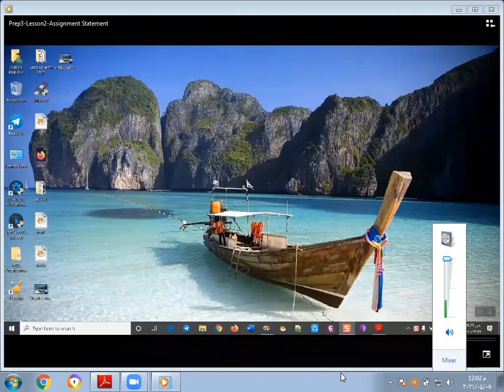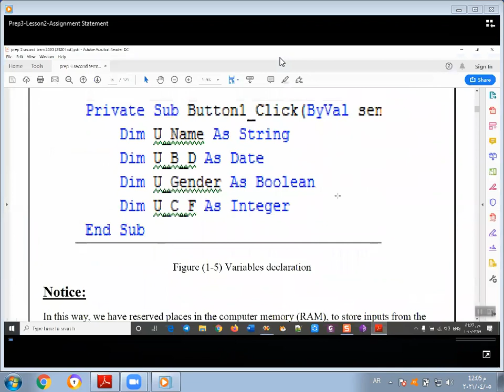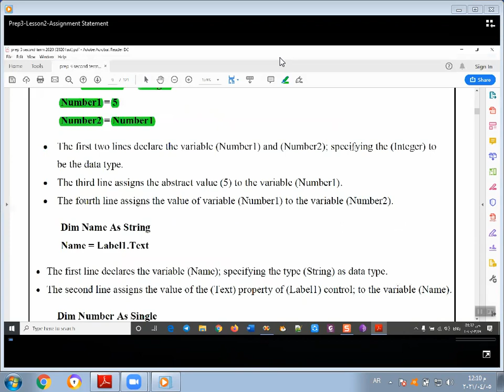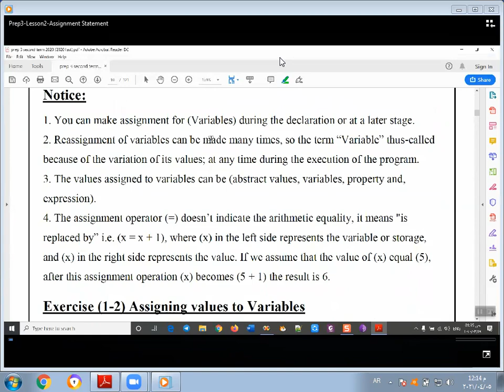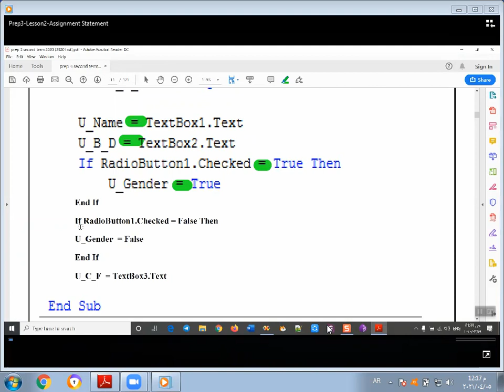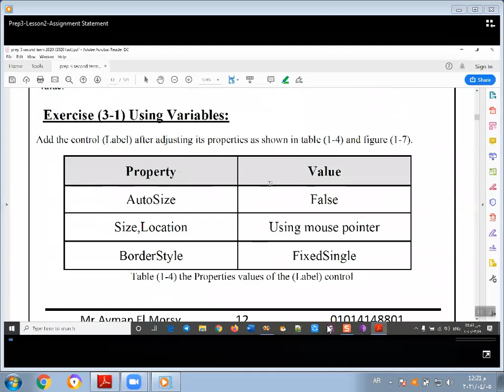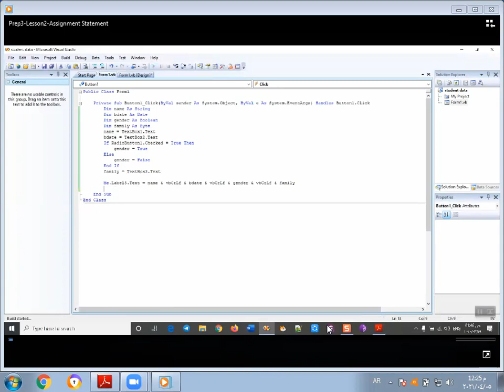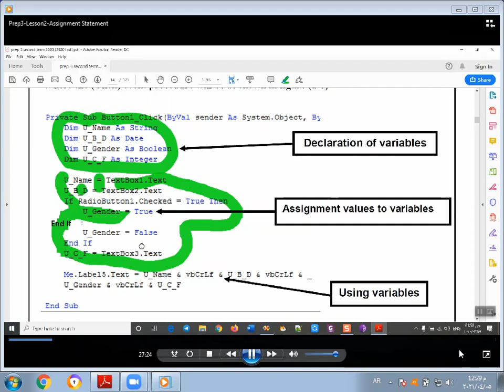Prep3 Lesson2 Assignment Statement computer